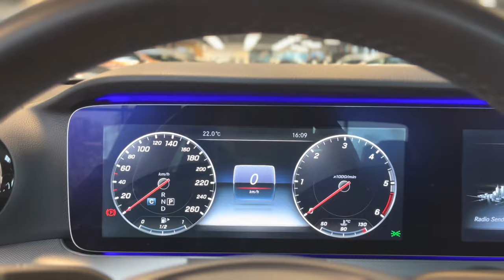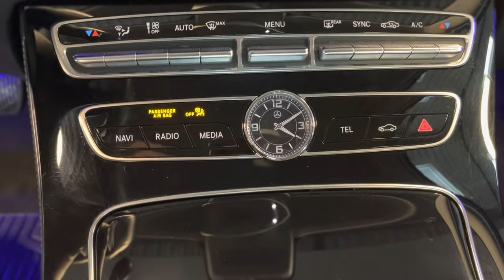17297 Mercedes-Benz E 220 d AVANTGARDE COMAND AHK Burmester Totwinkel